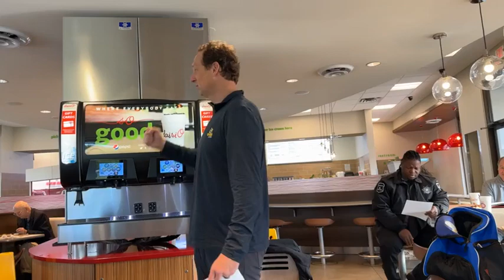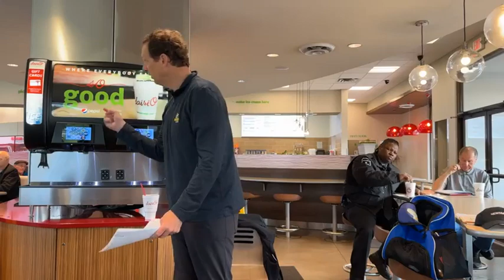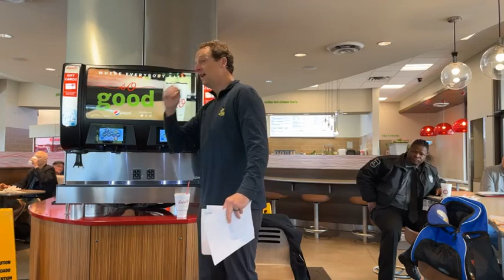Wednesday in The Word for April 24, 2024 is Mark 7:31-37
How has Jesus opened your ears and loosed your tongue?

0:26 Reading of Mark 7, 31-37